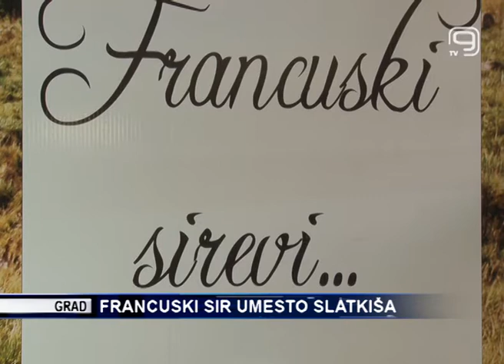TV KANAL 9, NOVI SAD: FRANCUSKI SIR UMESTO SLATKIŠA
Poznato je da su francuski sirevi po ukusu i vrstama među najcenjenijima u svetu, a pravim gurmanima oni su dostupni i kod nas. Donosimo priču o dezertnim sirevima iz francuske regije Savoja.